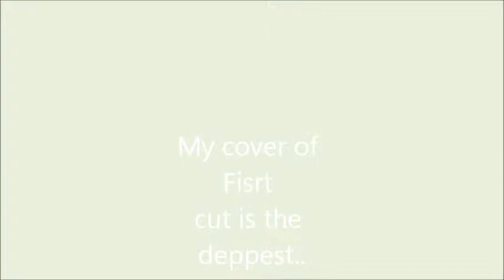first cut is the deepest by Sheryl Crow - My Cover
My cover while boring..